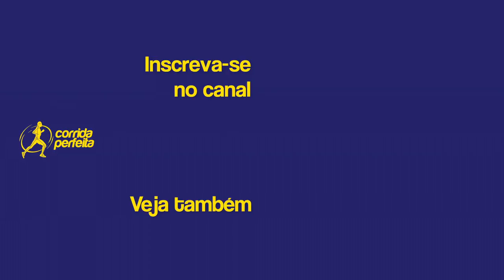Entrevista com Ronaldo da Costa - Recordista brasileiro e mundial na maratona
Tivemos a honra de entrevistar Ronaldo da Costa, ex-recordista mundial na distância de maratona e atual recordista brasileiro e sulamericano.

Inspire-se com a história desse herói brasileiro.

🏆 O exclusivo método Corrida Perfeita.